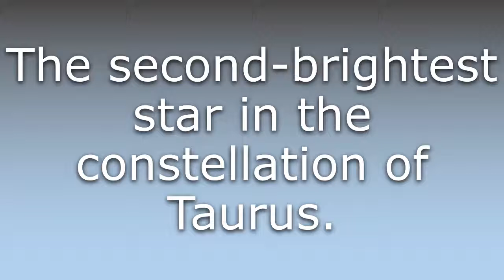What does Elnath mean?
What does Elnath mean in English? Learn the meaning of the word Elnath! How to Pronounce Elnath. Expand your vocabulary, learn words.